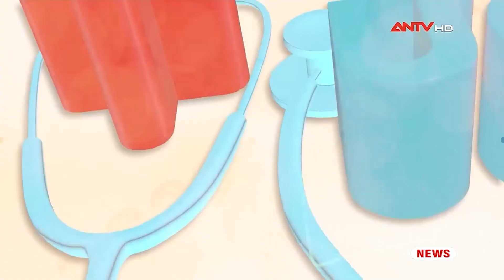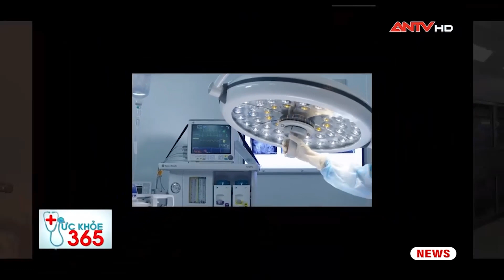Độ dày niêm mạc tử cung và ảnh hưởng tới khả năng thụ thai | Sức khỏe 365 | ANTV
ANTV | Sức khỏe 365 | Phụ nữ có lớp niêm mạc tử cung dày hơn 20mm thì được xem là niêm mạc tử cung quá dày. Đây cũng là trường hợp gây bất lợi cho quá trình thụ thai. Nguyên nhân là vì hàm lượng estrogen sản xuất quá mức trong cơ thể của phụ nữ, kích thích lớp niêm mạc tử cung phát triển dày lên, cản trở quá trình làm tổ của thai nhi.

Mời quý vị và các bạn xem thêm: Rợn người yêu sách đòi ‘quan hệ’ với nạn nhân của tên tội phạm nguy hiểm